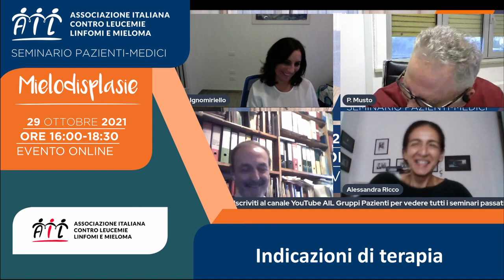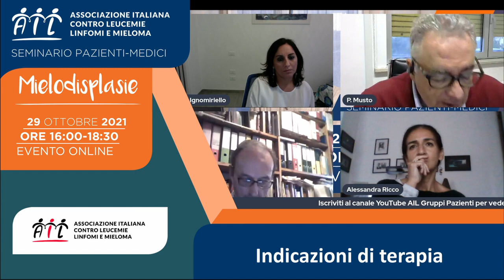Le indicazioni di terapia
Il 29 ottobre 2021 si è svolto il seminario online AIL sulle Mielodisplasie.